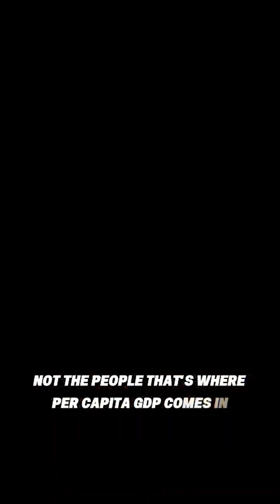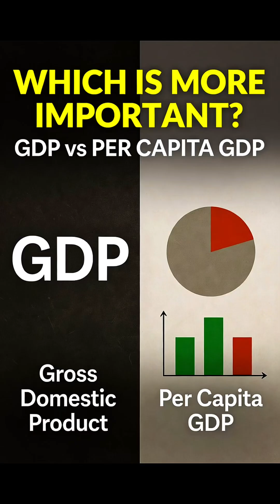GDP vs Per Capita GDP — The Truth Everyone Gets Wrong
Most people brag about GDP… but don’t realize it says nothing about how citizens actually live.
GDP measures total production.
Per Capita GDP measures production per person — and that’s what exposes whether people are getting richer or poorer.
This short video breaks the difference clearly so you don’t get fooled by big GDP numbers.